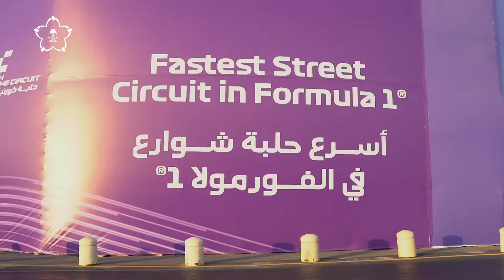نهاية اليوم الأول من سباق فورمولا 1 في السعودية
تجارب وسباقات تأهيلية وفعاليات مختلفة ⚡️

اليوم الأول من فورمولا1_في_السعودية 🔚

Qualifying sessions, races, and diverse events ⚡️

The first day of SaudiArabianGP 🔚